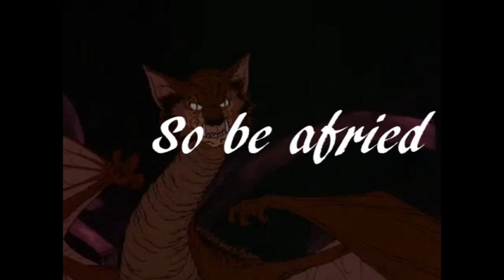KC Awesome Reviews Goosebumps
u/Kayceejr91